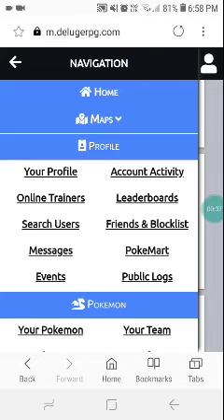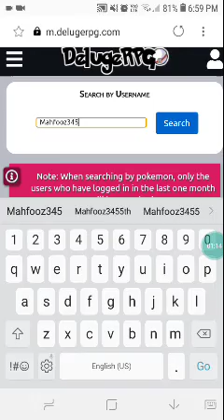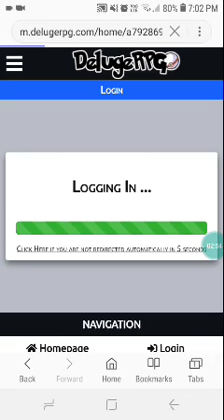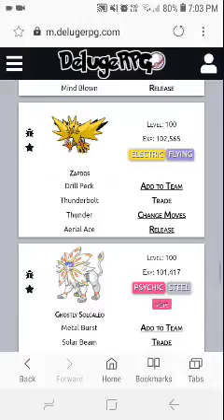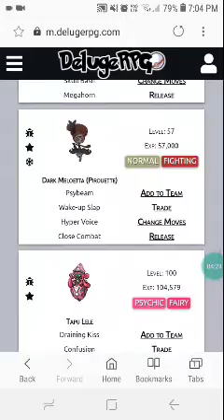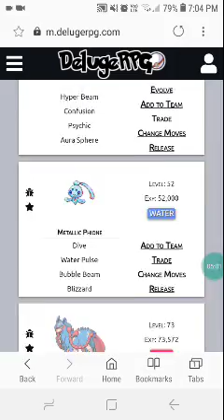how to trade Pokemons in delugerpg